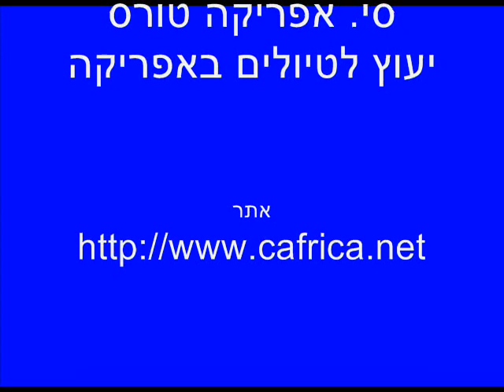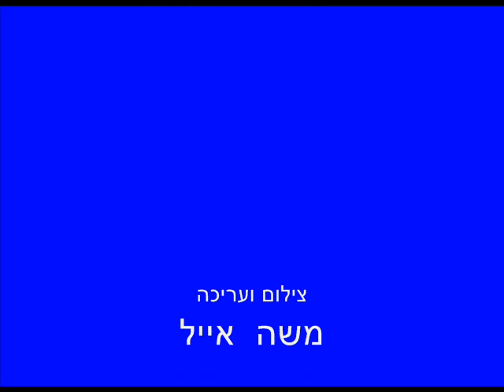ספארי בשמורה פרטית לתצפית על חמשת הגדולים "ביג 5"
ספארי ברכב שטח פתוח בשמורה פרטית תוך כדי פריצת מעבר דרך הבוש' האפריקאי לתצפית על  "5 הגדולים" אריות נמרים פילים קרנפים (שחורים ולבנים) ובופאלו. בלנד-רובר מגיע לכל מקום ועד למרחק של מטרים ספורים מהחיות, קצת מפחיד אבל מרגש ומרטיט, חוויה של פעם בחיים. זהו אחד ממרכיבי חבילת הביקור באפריקה שהחברה סי. אפריקה טורס מציעה הכוללת גם ספארי בשמורה פרטית וגם בפארק קרוגר.